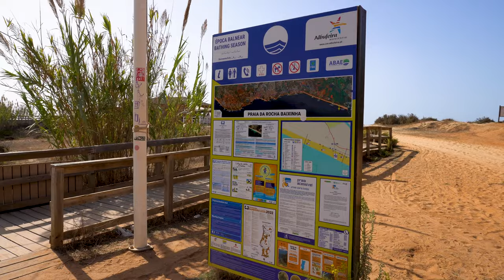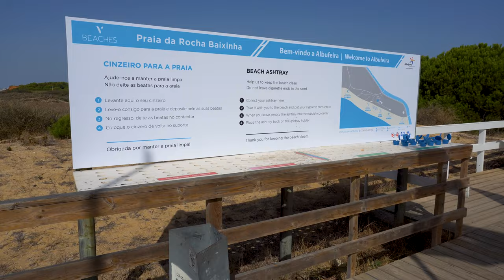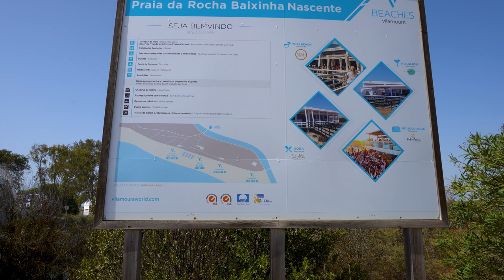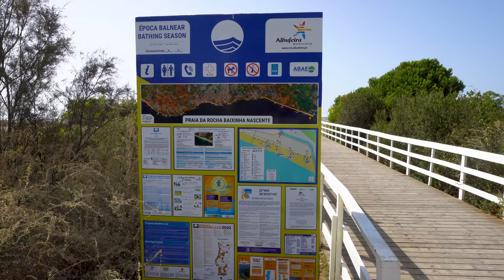Rocha Baixinha beach in Algarve – Portugal – 4K FULL REVIEW 2023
If you're looking for a beach to visit in the Algarve region of Portugal, then you should check out Rocha Baixinha beach. In this full 4K review, we'll show you all the highlights of this stunning beach, plus some of the best photos we've ever taken!

Rocha Baixinha beach is a must-see in the Algarve region of Portugal. This beautiful beach has crystal-clear water and golden sand, making it the perfect place to spend a peaceful day by the sea. Be sure to check out our full 4K review of Rocha Baixinha beach to see all the beautiful details!

00:40 - Beach information
00:57 - Route from the car park to the beach
01:18 - Beach View
02:41 - Walking along the beach
04:39 - Route from the beach to bridge
06:09 - Parking on the Vilamoura side
07:07 - Beach information
08:19 - View from the lighthouse of Vilamoura marina
09:19 - Bridge to Vilamoura marina